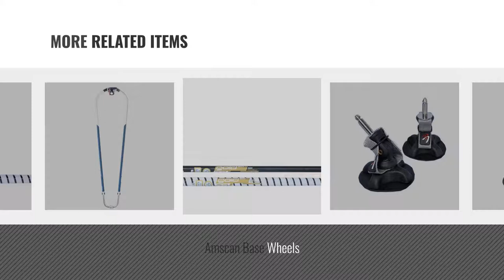Top 10 Windsurfing Masts [2018]: Amscan BASE Boge mast BASE with Boge Joint Gelenkgummi Mastfuss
New! 2019 Black Friday / Cyber Monday Masts Deals and Updates.

Black Friday / Cyber Monday Amscan BASE Boge mast BASE with Boge Joint Gelenkgummi Mastfuss Mastfußsystem 10 MM by Ascan

Black Friday / Cyber Monday Ascan Base Pro set by Ascan

Black Friday / Cyber Monday Ascan Base Pro by Ascan

Black Friday / Cyber Monday Tekknosport Windsurf Mast Base Universal Joint Pin System by Tekknosport

Black Friday / Cyber Monday Amscan Tendon Base by Ascan

Black Friday / Cyber Monday Amscan Base Wheels by Ascan

Black Friday / Cyber Monday Tree Windsurfing North Sails Gold Series 90 RDM, 430 cm by North Sails